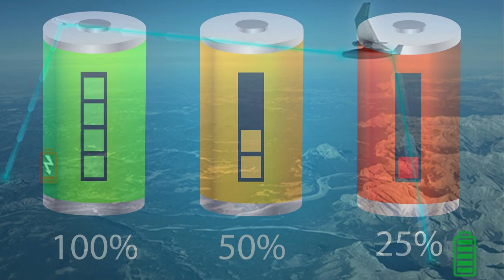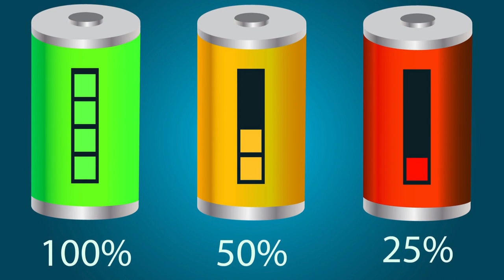Raytheon розробляє систему бездротової передачі електроенергії на великі відстані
Джерело інформації  ( Source ):

Графічна зображення безпілотника-ретранслятора енергії системи POWER від Raytheon.